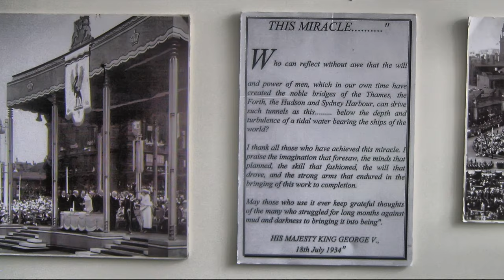Driving Through the Mersey Tunnel / Liverpool - Birkenhead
Mersey Tunnels - gateways linking Liverpool and the Wirral, around 90,000 vehicles drive through the Mersey Tunnels on any average day.
The two passageways are incredible feats of engineering, providing road access deep beneath the River Mersey.

The Kingsway Tunnel – or the Wallasey Tunnel – was 50 years in 2021.

The first road tunnel was the Queensway Tunnel and goes between Liverpool and Birkenhead. Locally, it is known as the Birkenhead Tunnel or old tunnel to mark it out from the newer Kingsway Tunnel which serves Wallasey and the M53 motorway traffic.

Construction of the Queensway Tunnel started in 1925, to a design by consulting engineer Sir Basil Mott, and was built by Edmund Nuttall Ltd. It was opened on July 18, 1934, by King George V in a ceremony watched by 200,000 people – not surprisingly since it was known then as the ‘eighth wonder of the world’.

At the time it was opened, the Queensway tunnel was the longest road tunnel in the world – a title it held for 14 years before it was overtaken by the Vielha Tunnel in Catalonia, Spain.

Queensway tunnel cost £8m to build.
An increase in post-war traffic meant the Queensway tunnel struggled to cope, so it was decided a second would be created. Work began on the Kingsway Tunnel between Liverpool and Wallasey in 1966 by Edmund Nuttall Ltd., who also constructed the Liver Building. It took five years to complete and was officially opened by HM The Queen on June 24, 1971 (the approach on the Wirral side took over the old Seacombe train line).

The Queensway Tunnel is 2.01 miles long and has a single carriageway of four lanes, two in each direction. The Kingsway Tunnel has identical twin tubes, each with two lanes, and is 3.7 miles long on either side.
 There’s a closed Mersey Tunnel – the Rendel Street branch in the Birkenhead tunnel was shut in 1965 but survives as an emergency route and film set.

Some of the material excavated from the Birkenhead tunnel was used to build Otterspool Prom. The dig for the Birkenhead tunnel started in a surviving portion of the Old George’s Dock at the Pier Head.
 It was dangerous work excavating hundreds of thousands of tonnes of rock, gravel and clay. Seventeen men lost their lives during construction of the Queensway Tunnel, while eight men died building the Kingsway Tunnel.

In 2004 work began on seven emergency refuges below the road deck of the Queensway Tunnel, each capable of holding 180 people, as part of a £9 million project to bring it into line with the highest European safety standards. Each refuge is 69ft (21 metres) long and has fire resistant doors, ramps for wheelchair access, a supply of bottled water, a toilet, and a video link to the Mersey Tunnels Police control room.
In September 2009, a scene from Harry Potter and the Deathly Hallows – Part 1, set in the Dartford Crossing, was filmed in Queensway tunnel. Hagrid is seen in his flying motorbike with the world’s most famous wizard in the sidecar. Fleeing Voldemort and his Death Eaters, they take a detour through the Mersey tunnel narrowly missing the oncoming traffic.

In 2012 it was used for a chase scene in Fast & Furious 6 and, in March 2018, the tunnel was used for the filming of Yesterday, directed by Danny Boyle.

The huge mechanical boring machine which cut through the ground from Wallasey to Liverpool when the Kingsway Tunnel was built was given the nickname of ‘The Mersey Mole’.